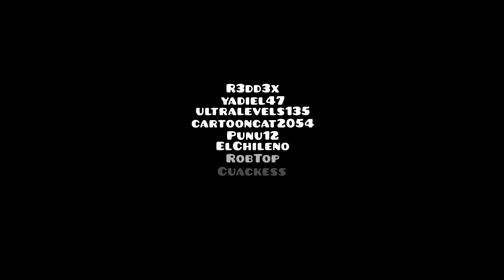【4K】 Theory Of Everything II Full Version | By CreatorKaizer | Geometry Dash 2.11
Hola! espero les guste esta version full que acabo de hacer de Theory Of Everything II! :D

💾Id - 89890784

📍Gracias a por el video!